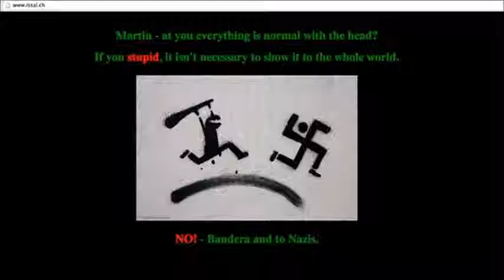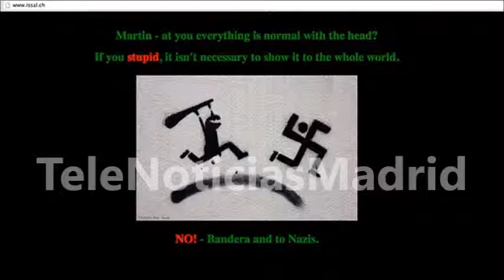'Hackean' la página del colegio suizo que no contrató a una rusa por su nacionalidad